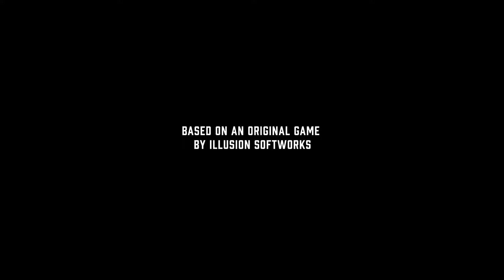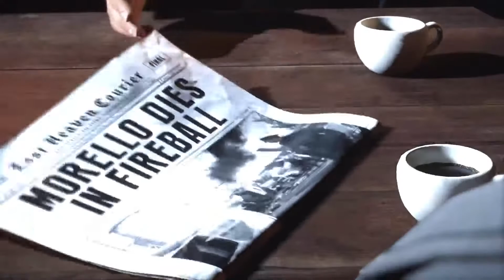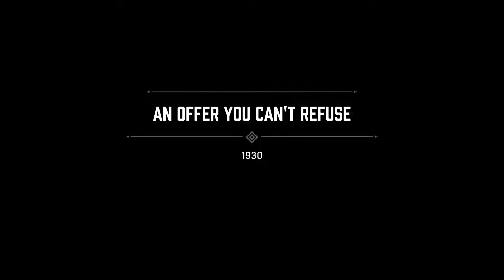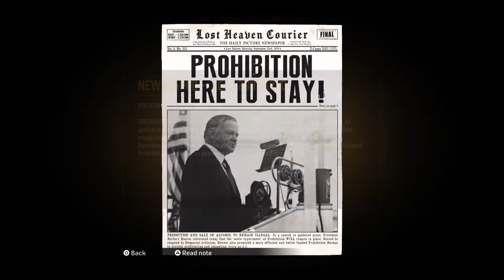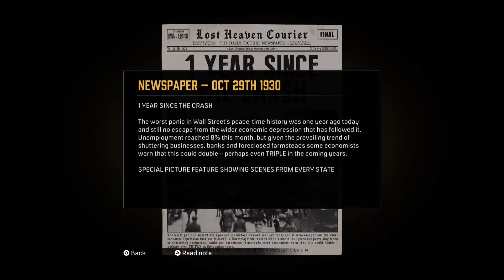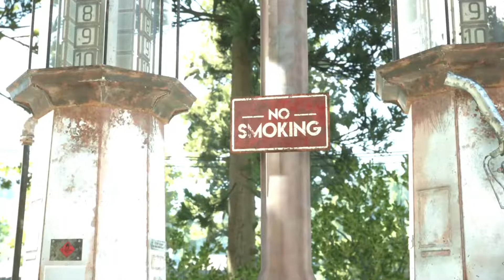Michael Corleone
Mafia Capeche